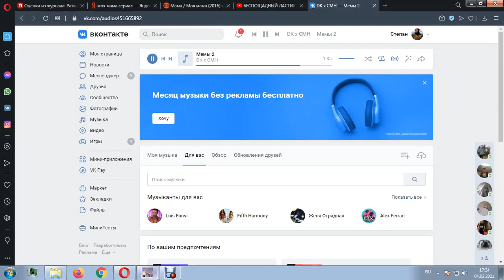Начало выживания - Sheltered #1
Привет, друг! Сегодня начинаем выживать в Sheltered

Персонажи:
Агент A - русский агент, который приехал в США
Агент F - жена Агента A
Агент G - сын Агента А
Агент M - дочь Агента A
Билл Ворота - бродячий пес, которого нашёл сын агента и теперь он их домашний питомец